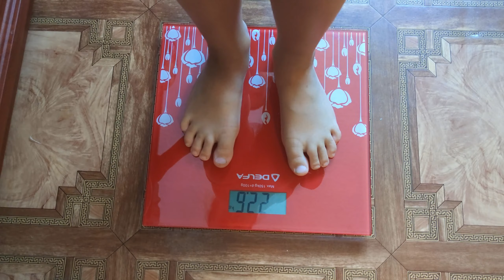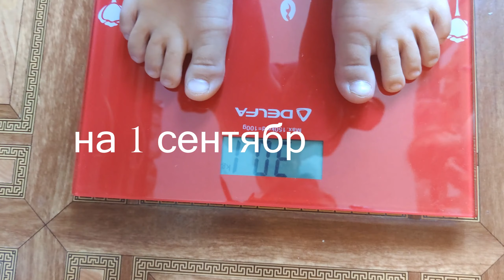Рост и вес Синичек на 1 сентября 2020г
Видео снято для семейного архива  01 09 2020

Лев
139 см - 30.1 кг

Алёна
120 см - 22.6 кг